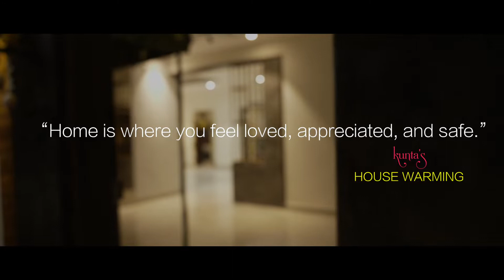KUNTA'S HOUSE WARMING CERMONY